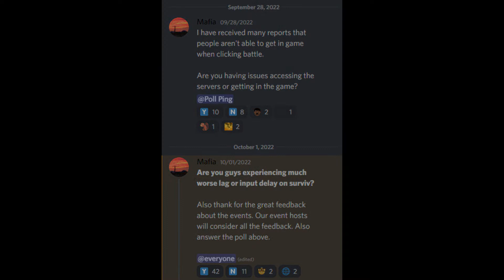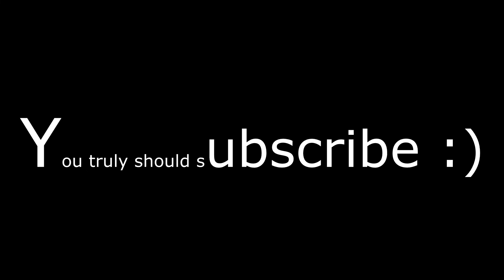Survivor.io in a nutshell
Damn. Am i a sellout asking for views by making this video. no of course not.
(Y)oyos are pr(E)tty (S)erendipitous.

Survivor.io
Survivor io
Survivorio
Surviv.io
Survivio
Surviv io
beginners guide btw
trust

Made this in like a couple of hours lmao
Anyways

Yuerro mamather